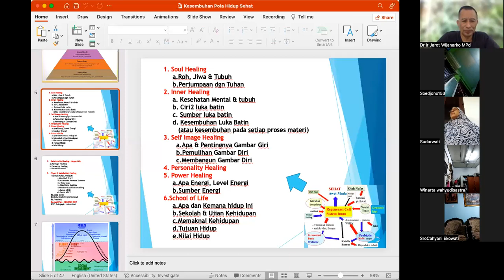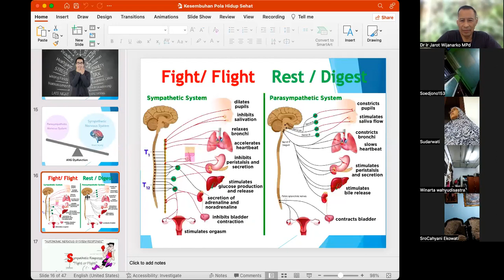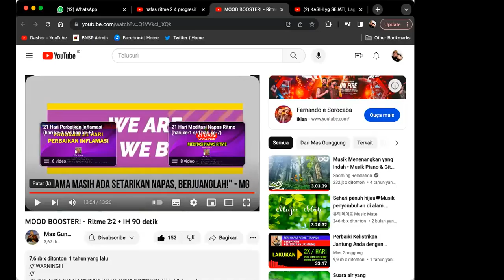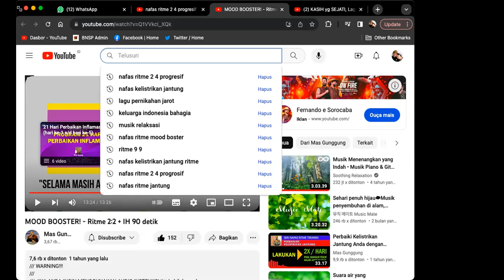NAFAS RITME, WATER BREATHING SATURASI ? - Dr. Ir. Jarot Wijanarko M.Pd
NAFAS RITME, WATER BREATHING SATURASI ?